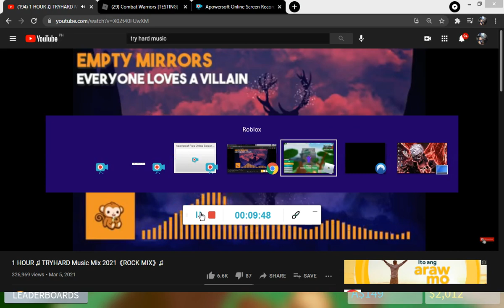Playing Combat Warriors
Hello Everyone I hope everyone is doing great and I'm sorry for not uploading for a while.

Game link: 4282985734